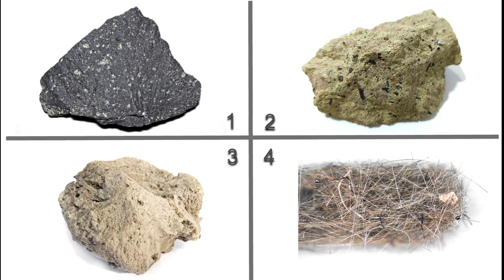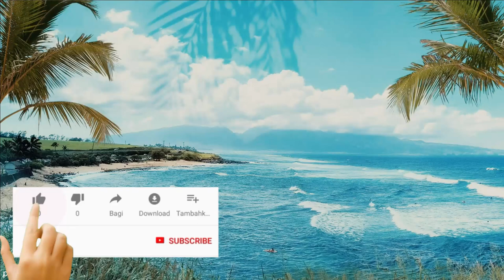Rambut Pele - batuan kaca vulkanik dari Hawaii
Rambut Pele atau Pele's Hair adalah batuan kaca vulkanik khusus yang dihasilkan dari pecahan gelembung lava yang terlempar ke udara kemudian memuai dan meregang menjadi helai-helai tipis seperti rambut. Selain ditemukan di Hawaii, ditemukan pula di gunung Masaya di Nikaragua, Gunung Etna di Italia, gunung Erta Ale di Ethiopia dan di berbagai gunung di Islandia.